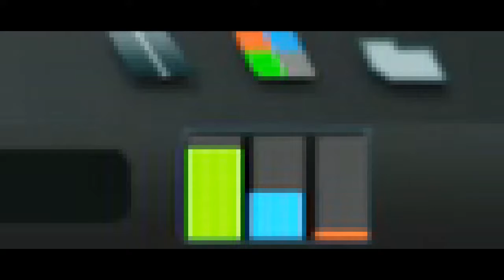City Skylines. Episode 2, new growth.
Continuing with the growth of our new city in Cities Skyline, second episode 2 in a new series where I document the rise of the settlement of Doverton from its humble small town beginnings to bustling metropolis. Join me for this exciting journey and hopefully we can share some inspiration.